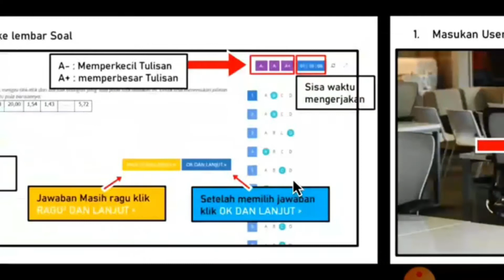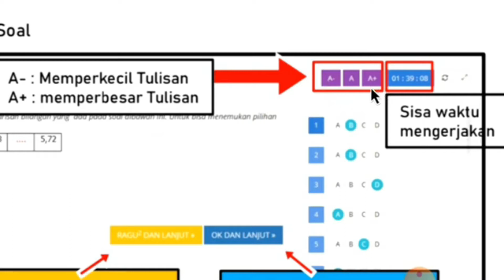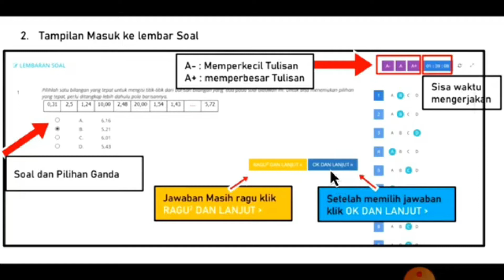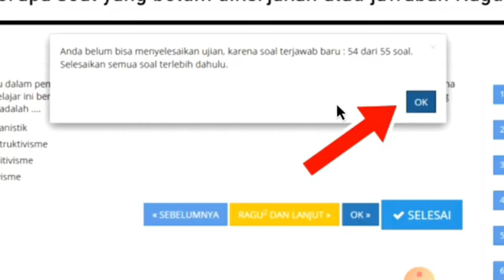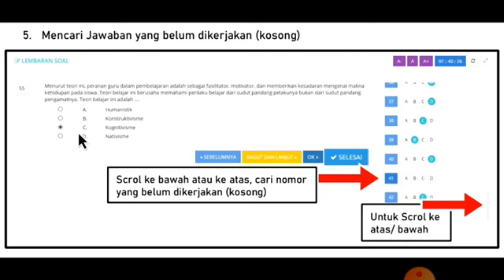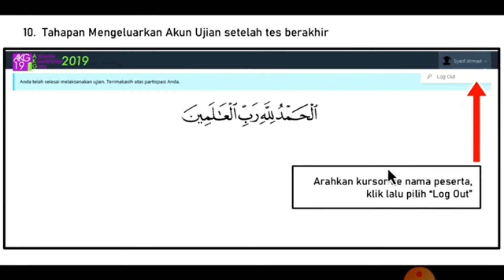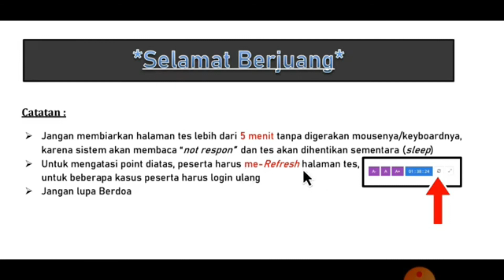TUTORIAL APPLIKASI AKG 2020